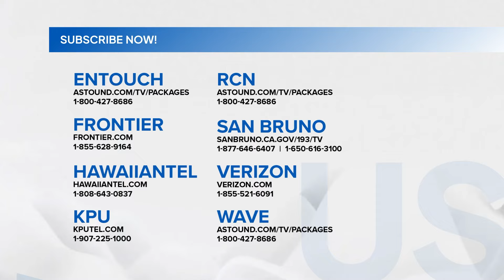It's Showtime: Pick up line ni Ford para kay Chelle sa EXpecially For You!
Are you my mom's BELT?
Because you HIT different!

Mapapanood ang full episodes ng “It’s Showtime“ overseas sa GMA Pinoy TV. Bisitahin lang ang para sa detalye!